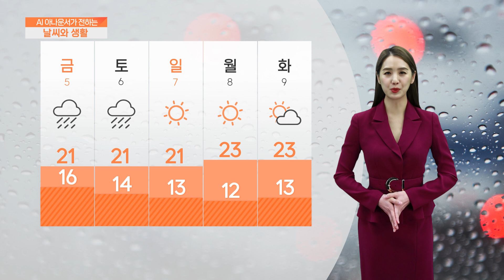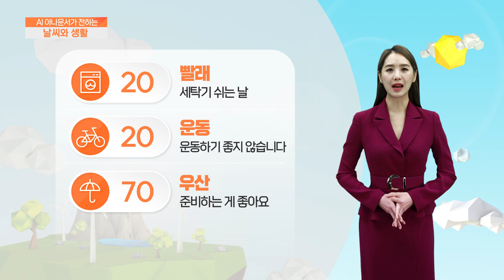[AI 날씨와 생활] 5월 4일 목요일 수도권 날씨